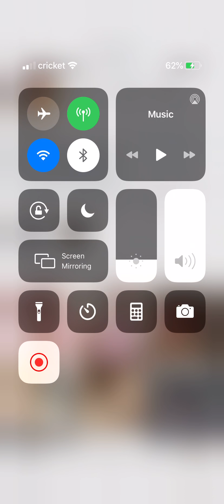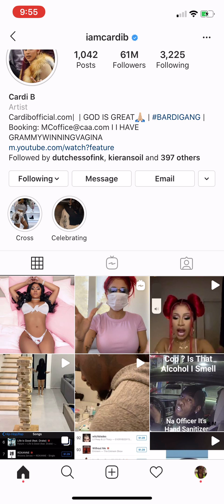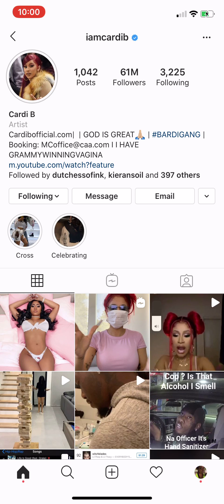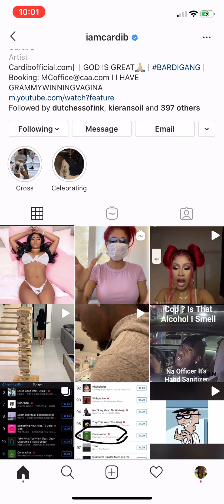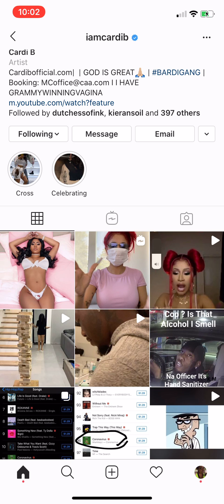Cardi B Says Celebs Are Confusing People About The Rona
Carbi drops some opinions